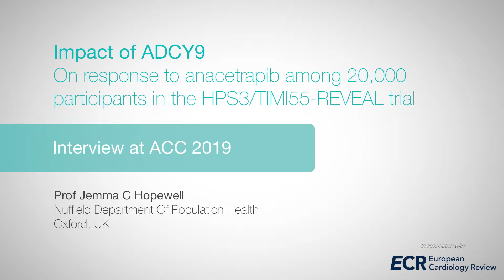ACC 2019: Impact Of ADCY9 - Dr Jemma Caroline Hopewell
Prof Jemma C Hopewell (Buffield Department of Population Health, Oxford, UK) discusses Impact of ADCY9 - On response to anacetrapib among 20,000 participants in the HPS3/TIMI55-REVEAL trial.

Questions:
1. What lead you to research ADCY9 impact?
2. Would you provide an overview of the HPS3/TIMI55-REVEAL trial and the key findings from it?
3. What conculsions should be made and how will this affect future research ?

Filmed on site at ACC 2019 by Radcliffe Cardiology